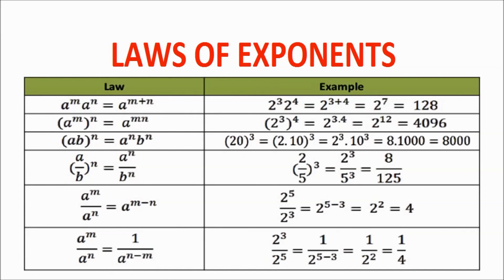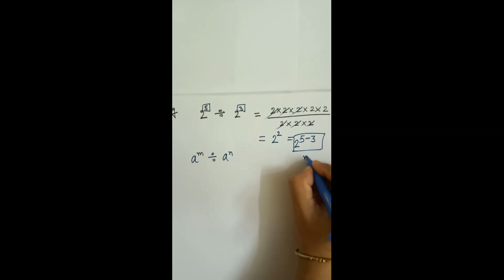Class VII MATHEMATICS Exponents (Part- I) Mrs. Ritu Sharma.